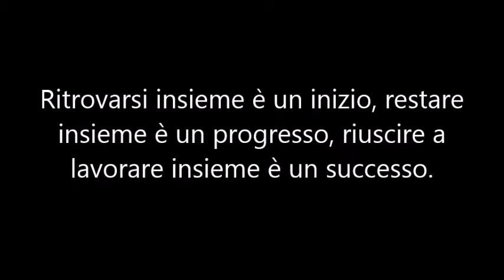Parole e musica